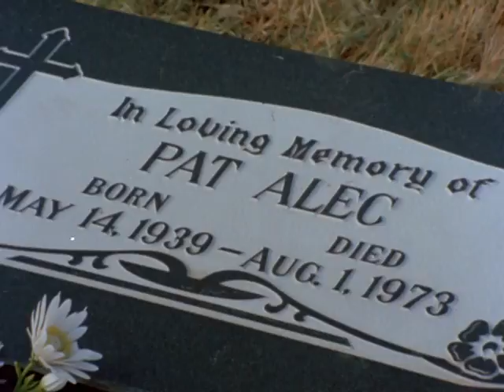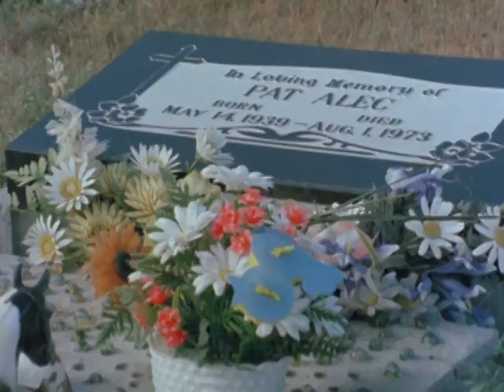Kevin Alec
In the mountainous country near Lillooet, British Columbia, eleven-year-old Kevin Alec of the Fountain Indian Reserve learns to make fishnets with his grandfather, and skin and tan hides with his aunt. He goes fishing with his grandmother and horseback riding with his brother. Life is full of wonderful things to do and to learn. Will Kevin eventually abandon his Indian way of life or will it be a source of continuing enrichment? This film is part of the Children of Canada series.

Directed by Beverly Shaffer | 1977 | 16 min

Category
Films and animations